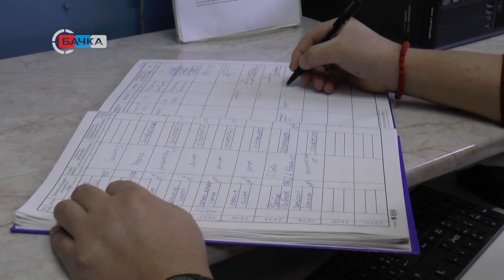20 02 2020 Izveštaj iz Službe Hitne medicinske pomoći